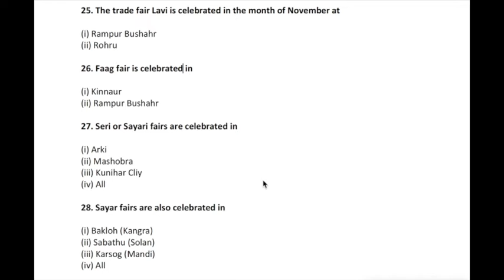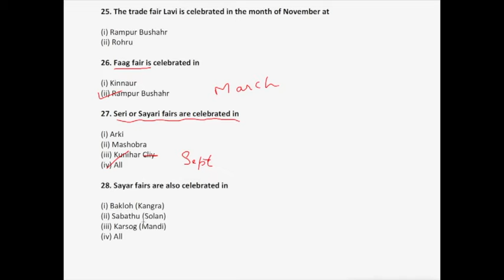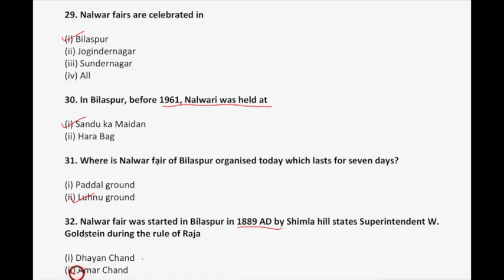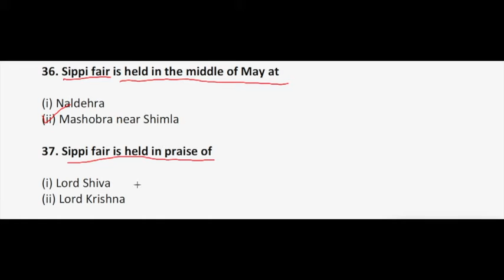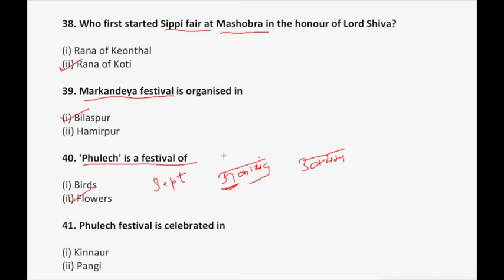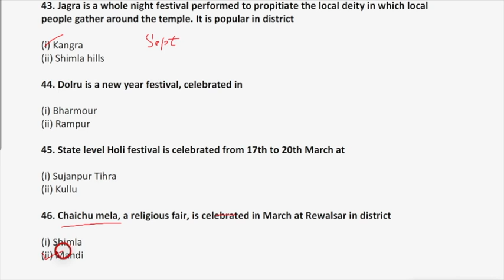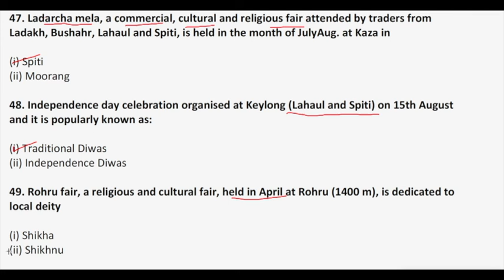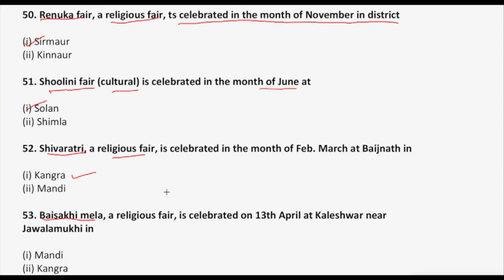Fairs and Festivals of Himachal Pradesh: Part 2 | Himachal Exam Center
Himachal Exam Center: One stop destination for all the Exams related to Himachal Pradesh.  Be it HPAS, HPPSC, ALLIED and other exams.
Lecture-1 : Fairs and Festivals:  Part 2